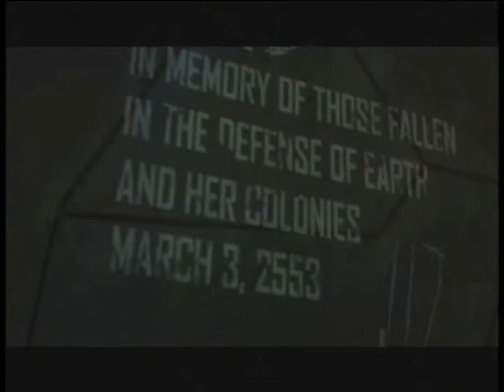Halo 3 tribute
A tribute to one of the Greatest Video game Trilogies of all time!

Thanks Bungie:)